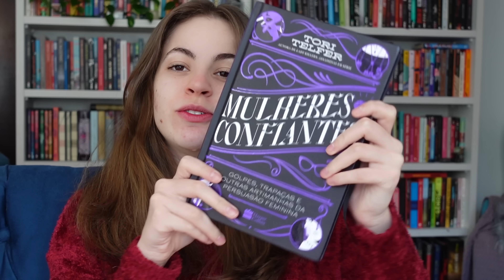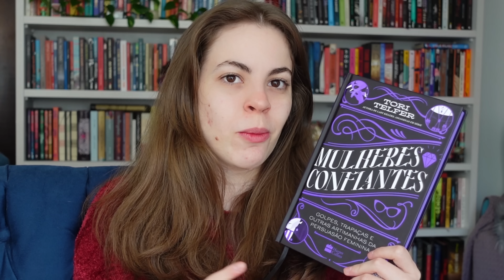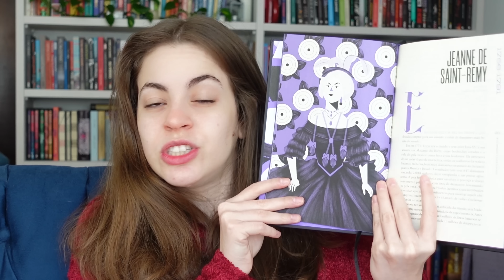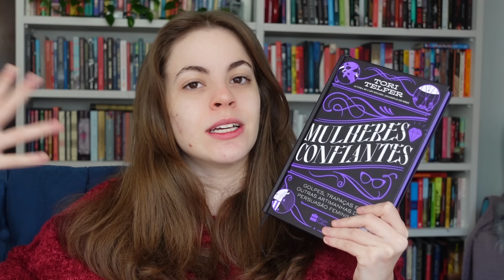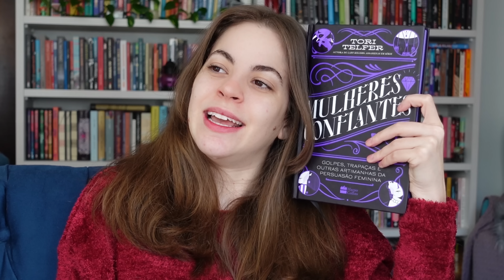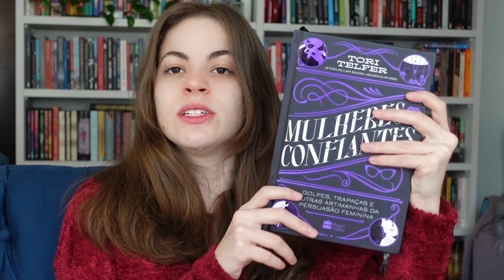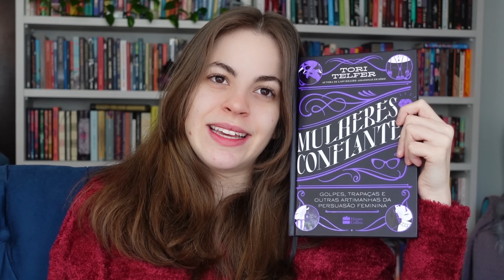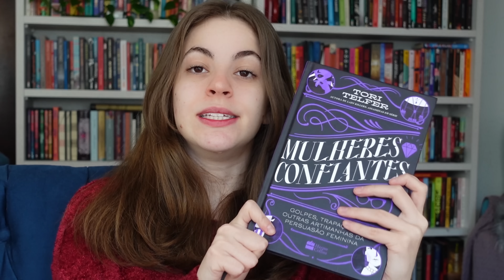Tori Telfer - Mulheres Confiantes | Resenha Um Livro Cheio de Histórias Reais Absurdas e Glamorosas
Beatriz Paludetto
Caixa postal 8738
86020980
Londrina-PR

✰➭Oie, Me chamo Beatriz, tenho 25 anos e basicamente gosto de pagar mico na internet, minha câmera é Iphone 11 e Sony ZV 1,  edito tudo com o Premiere Pro da Adobe.✰

Tori Telfer - Mulheres confiantes Resenha do Livro, Livro de Não ficção, Livros sobre crimes